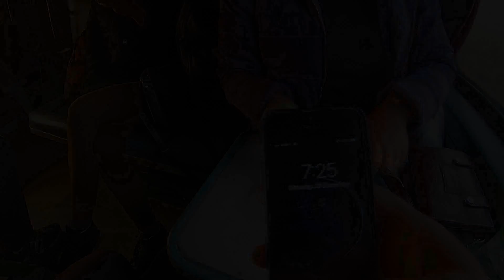ARUNACHAL TRIP Ep. 11 | Aalo - Aizawl